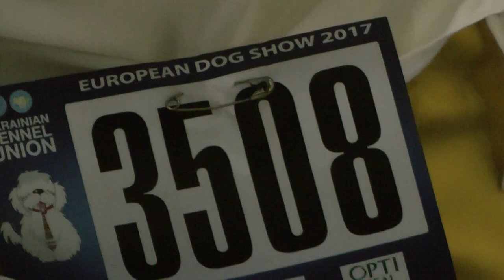ЕВРОДОГШОУ-2017 * ПОМЕРАНСКИЙ ШПИЦ * КЛАСС ОТКРЫТЫЙ СУКИ * 3508